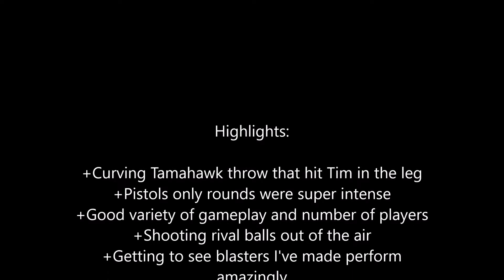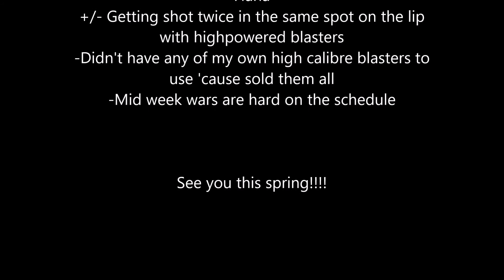March 14th UNFF at A1M Arena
Apologies for the poor video editing/compiling skills.

This is at the A1M arena in Orem, Utah. Highly recommend.

Participants are from the Utah Nerf Foam Flingers group on Facebook.

Blasters used: 2s Mieshel Stryfe. 3S Hellcat Rapidstrike, OMW Recon, RSCB'd Rainbow Pistol, 12kg Sledgefire, k26 Kronos, stock Strongarm, stock Rotofury.